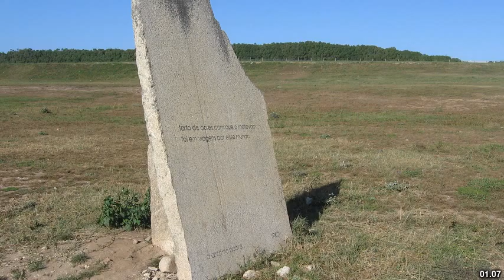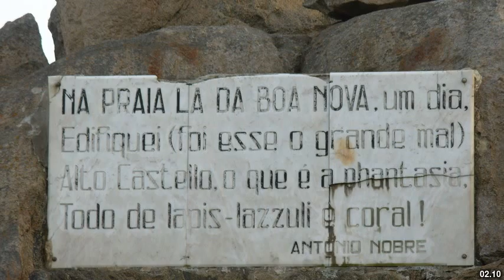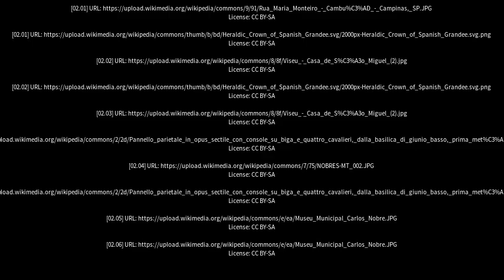Best places to visit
Best places to visit - Nobres (Brazil) Best places to visit - Slideshows from all over the world - City trips, nature pictures, etc.